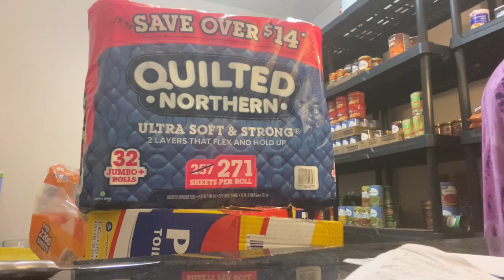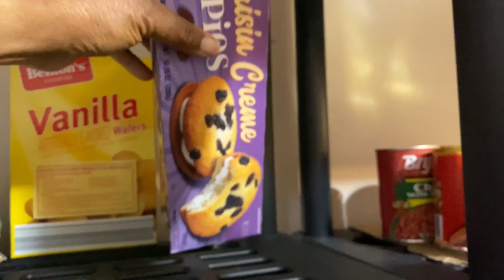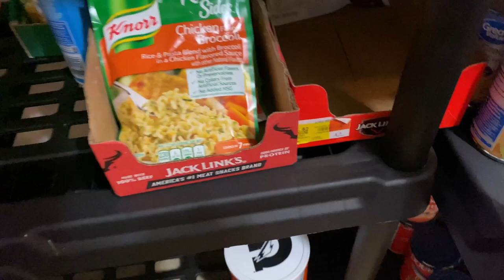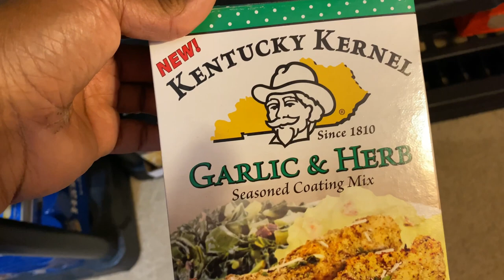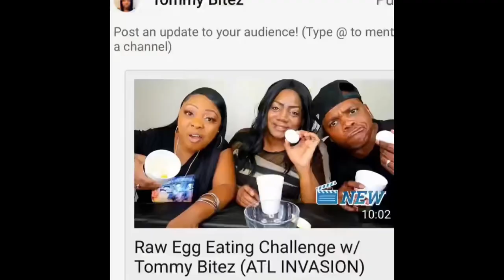Cleaning Out My Prepper Pantry | Taking Inventory Of Emergency Stockpile For A ReStock Up Haul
Cleaning out My PREPPER Pantry and taking inventiory of emergency food stockpile for a reStock up grocery haul